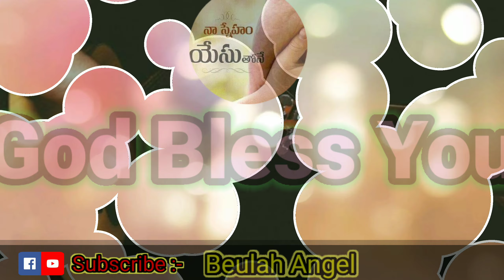🙇‍♀️God's Promise🙌 || 𝙸𝚗 𝚃𝚎𝚕𝚞𝚐𝚞 || 𝐁𝐞𝐮𝐥𝐚𝐡 𝐀𝐧𝐠𝐞𝐥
God's Promise